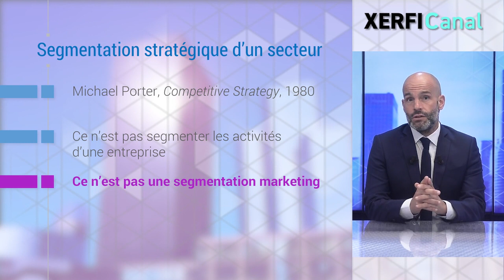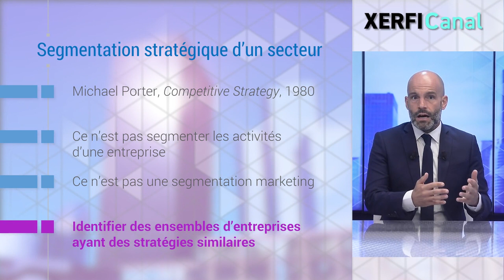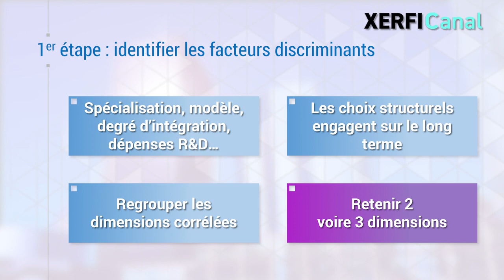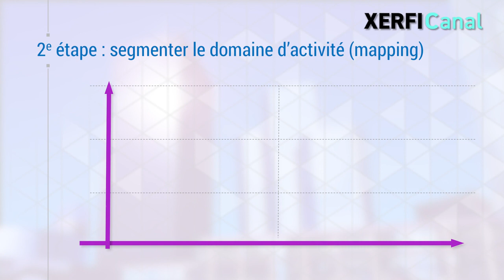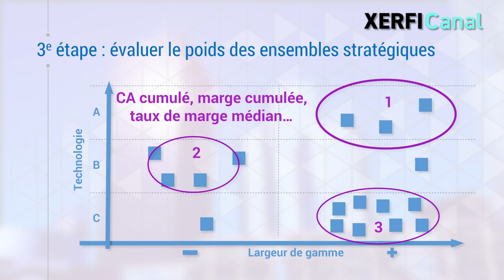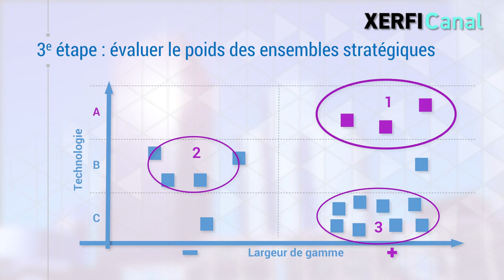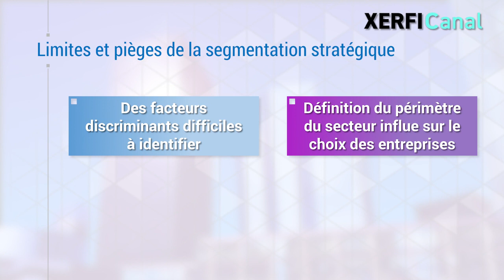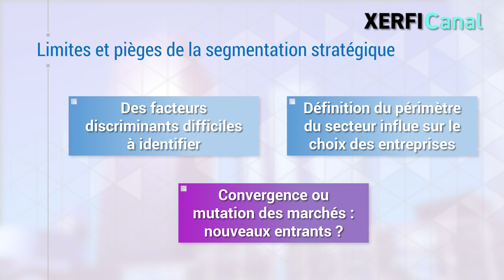Savoir faire la segmentation stratégique d'un secteur d'activité [Philippe Gattet]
La règle d’or en stratégie, c’est de choisir son terrain de bataille. Encore faut-il bien connaître les positions stratégiques de ses concurrents et leurs possibilités de manœuvres. Pour cela, il faut procéder à la segmentation stratégique de son secteur, son domaine d’activité ou son industrie. [...]